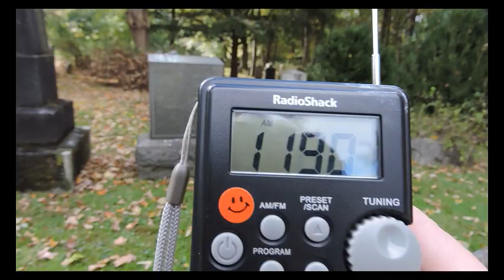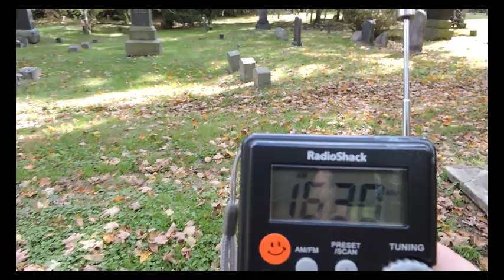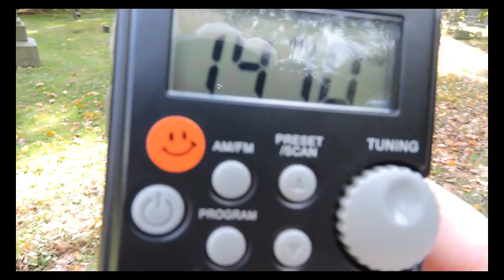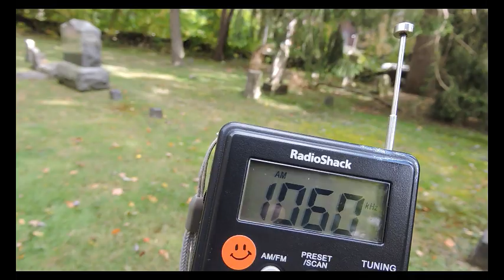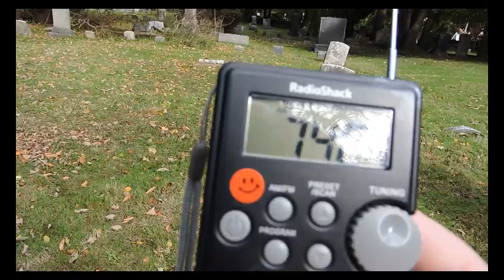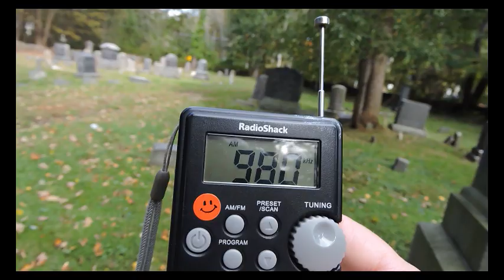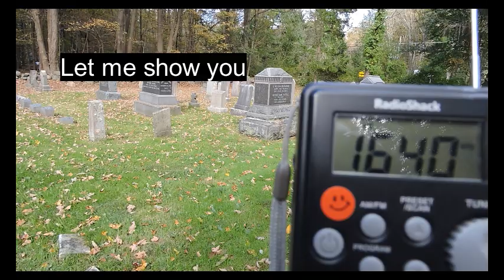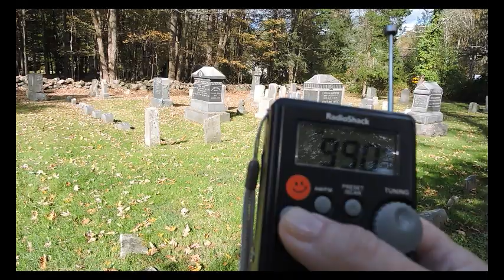Spirits Say I Stink! Visiting an Old Graveyard